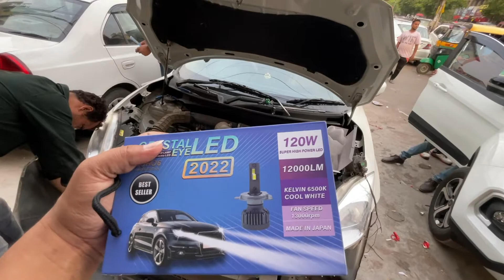Maruti Swift Dzire Fog light modification | Car accessories | Madmax Life